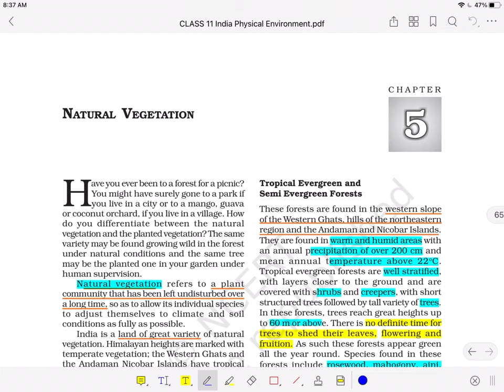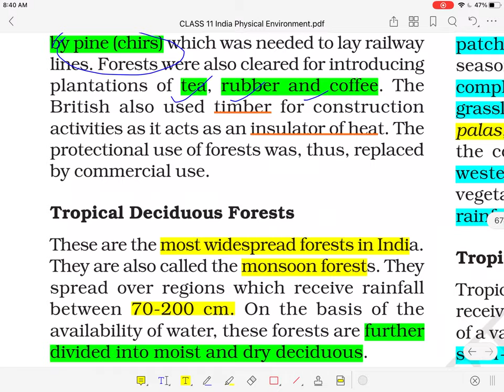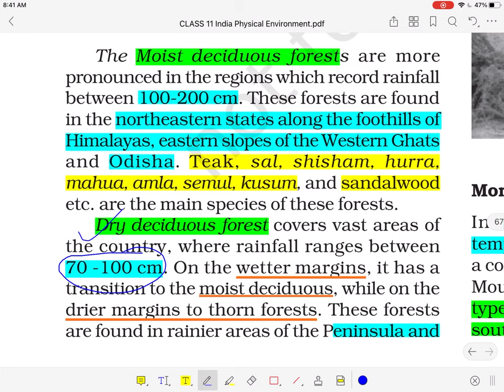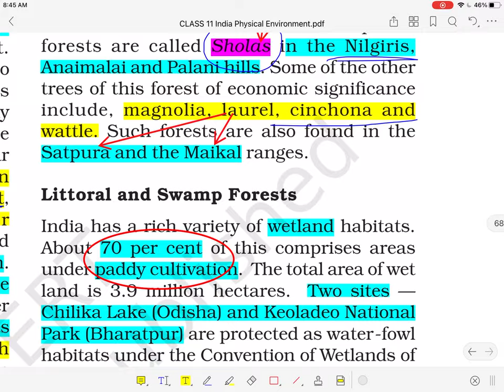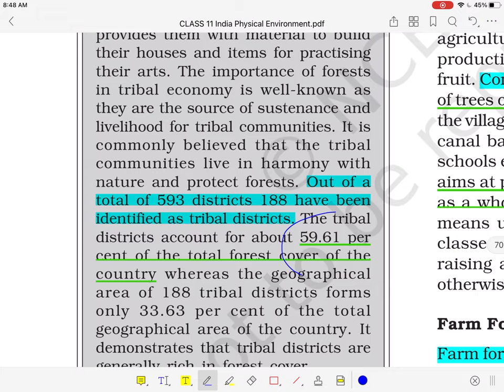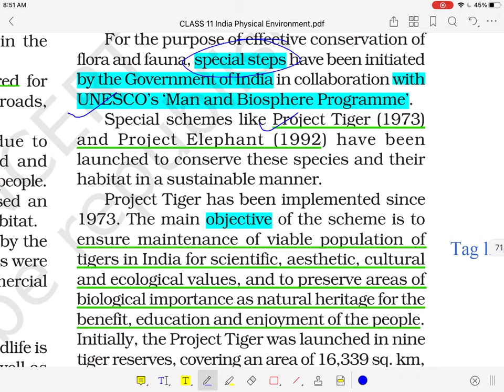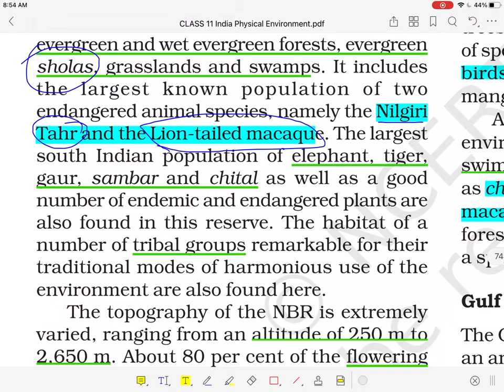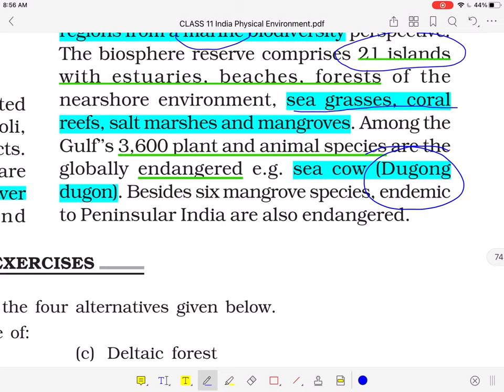GEOGRAPHY CLASS XI CH 5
IAS, UPSC, RAS, RPSC
NCERT GEOGRAPHY CLASS XI:
INDIA PHYSICAL ENVIRONMENT:
Natural Vegetation